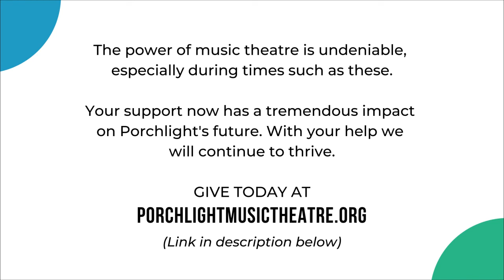WPMT Presents: Music in the Air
Can you hear that sweet tune floating by? Perhaps it’s “Music in the Air,” which premieres today, starring Jane Powell & Gordon MacRae with Betty Lou Gerson, Jerome Cowan, Herb Butterfield and Gigi Pierson! Listen in on all major podcast platforms including Facebook, YouTube, Spotify, and more at 1 PM CT.

Edited by Lobo Tate.